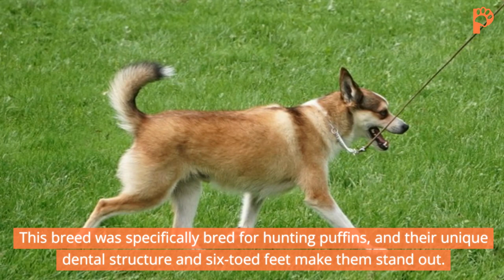Top 8 Rare Breeds of Dogs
Hi, In this video, we are talking about the captivating world of rare dog breeds! Discover the unique stories of eight extraordinary and lesser-known dog breeds from around the globe. From the Telomian's climbing abilities to the Azawakh's ancient lineage, these rare breeds bring diversity and history to the canine world. Join us on this educational journey and meet these remarkable dogs with incredible stories to tell.

Time stamps.
0:00 intro
0:26 1 telomian
1:04 2 Norwegian lundehund
1:33 3 lagotto romagnolo
2:09 4 otter Hound
2:36 5 mudi
3:01 6 new Guinea singing dog
3:30 7 azawak
3:52 biewer terrier
4:20 ending